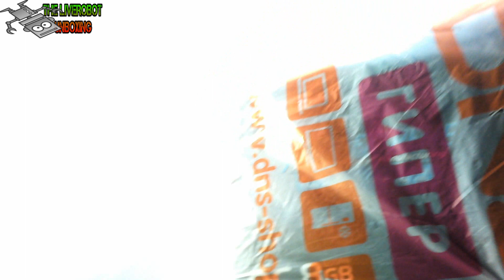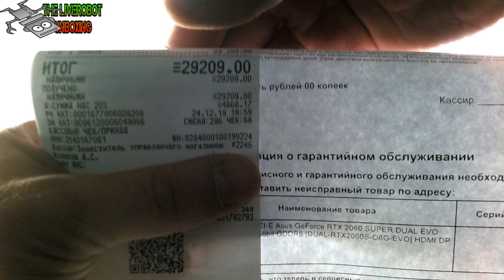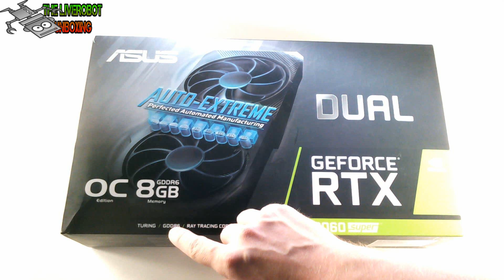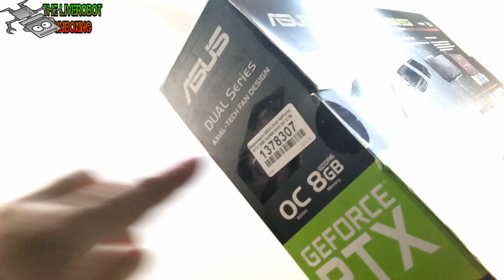UnBOXing SHOW - ASUS RTX 2060 SUPER NVIDIA 8GB GDDR6 GEFORCE EVO OC РАСПАКОВКА И ОБЗОР ВИДЕОКАРТЫ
ГИК ЗАКУПКА | НОВИНКИ КОМИКСОВ | GEEK ЗАКУПКА